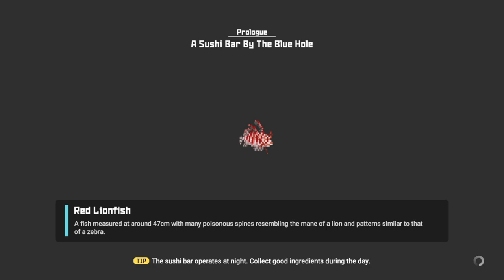The $12,000 Mexicano Dave Cross-Country Adventure (VLOG) - Epsiode 1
This might be the Weirdest and Most Scuff Adventure Yet!!
Time for the Adventure of Dave The Mexicano Diver and Giga N*gga with Pals!?

MY BUDDY YXALTED ~~ Watch yxalted with me on Twitch!